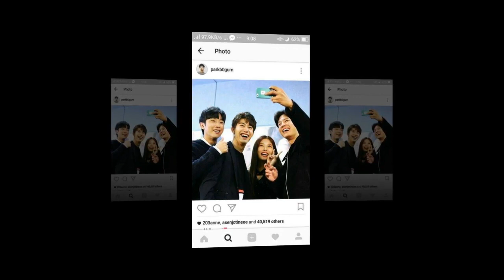190320 [Interview] The singer debut in the Japan Park and Bogum!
190320 [Interview] The singer debut in the Japan Park and Bogum!